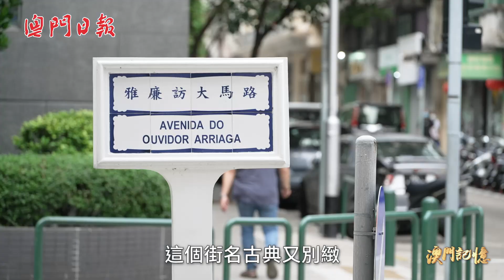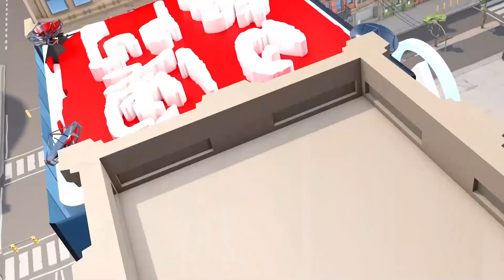雅廉訪？雅•廉訪！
【澳門記憶】雅廉訪大馬路（Avenida do Ouvidor Arriaga）這個街名古典別緻，大家能否猜到與昔日哪位葡國官員有關呢？這個人便是美基‧雅利亞架(Miguel de Arriaga)。他當年來澳後擔任議事亭判事（Ouvidor），相等於中國官階中的“廉訪使者”，因此人們就稱他為“雅廉訪”。想知更多有關雅廉訪和雅廉訪大馬路的故事，立即觀看影片！